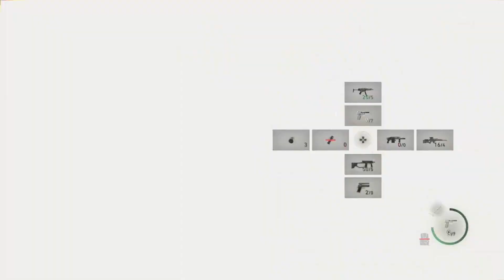Resident Evil 4 Remake Chapter 15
With Krauser defeated, Leon proceeds onward to find Ashley before the parasite fully consumes her.